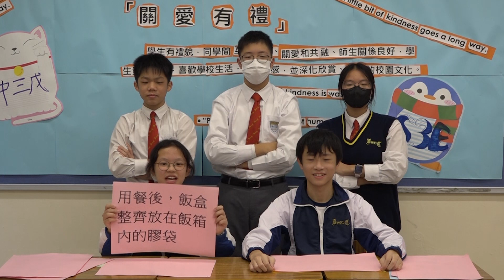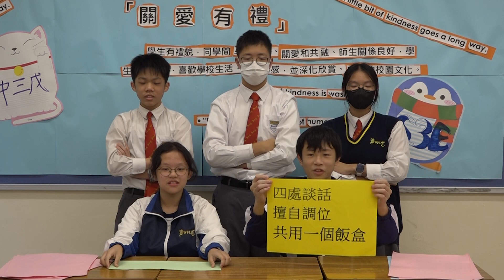240221初中午膳常規